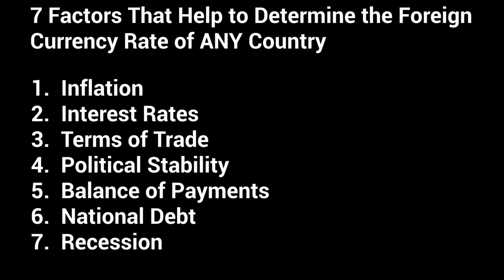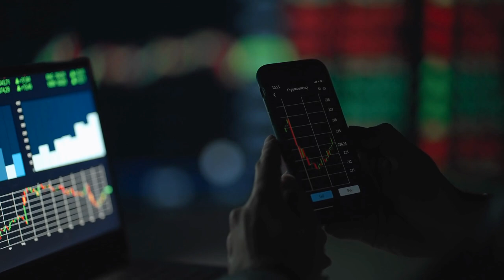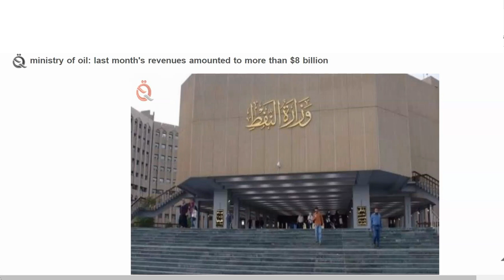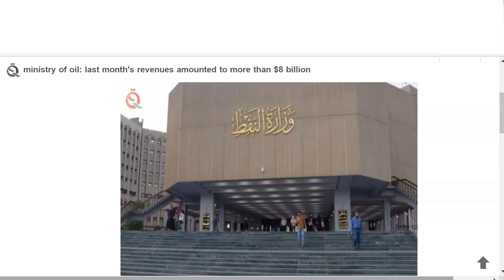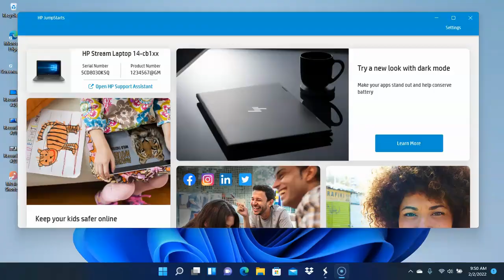Iraq News Urgent How YOU Can Invest in Oil Iraq Revenue $8+ Billion in January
Iraq News Urgent How YOU Can Invest in Oil Iraq Revenue $8+ Billion in January Invest in Oil
LOW-COST INVESTING OPTIONS
Gold -Open Secure Account w/$5 Take Procession of Gold

Purchase Iraqi Dinar:

Purchase Vietnam Dong:

Purchase Zimbabwe Dollars

SOFTWARE KEEP TRACK OF CURRENCY RATES/PROFITS
Currency Exchange Planner – 91 Countries and Growing

OPEN EXOTIC CURRENCY TRADING ACCOUNTS
OPEN $10 FOREX ACCOUNT LEARN
ONLINE TAX COURSES LOWER TAXES BUILD WEALTH
How to Avoid Capital Gains Taxes
VIDEO NEWS LINKS
VIDEO NEWS CONTENT
Hi guys Sandy Ingram here. As you know we talk about exotic currency investments on this channel mostly the Iraqi dinar the Vietnam dong the Zimbabwe currency and sometimes Haiti’s currency due to the untapped oil reserves in Haiti. We talk about low cost investments such as buying gold and silver on a monthly basis as well as sharing investment information for new equity share startups, For the last four videos the channel has talked about oil explosion in the Middle East more than ever before this is because the oil industry is exploding and in this video the channel will share two factors that can help change your financial portfolio. One we will look at the progress of Iraq’s oil going to $100 a barrel sooner rather than later as predicted and two the channel will show you step by step how you can invest in oil today and get fifty dollars free to start your investment. I am going to be moving fast the video is short you may need to replay the video or read the description are you ready let's go this is in from Iraq unbelievable income from all exports in the first month of this year January 2022 the minister of oil announced Tuesday the total exports and revenues achieved for the month of January reached more than $8 billion US dollars at price of approximately $83 US dollars per barrel according to preliminary statistics issued by the Iraqi oil marketing company Somo. The total qualities of crude oil exported for the month of January from the oil fields in central and southern Iraq amounted to slightly over 96 million barrels and two and a half million barrels from the Kurdistan region. Now that's not all, at the beginning of the week crude oil reached $91,20 cents per barrel due to the following four reasons: One the Russian escalation towards Ukraine and the mobilization of thousands of Russian troops. Two Russia is the third-largest oil producer in the world therefore any tension that may contribute to the exit of more than 10 million barrels from the world market leaves OPEC and remaining members of OPEC in the hot seat to export more crude oil. Third reason the escalation between Yemen and the UAE is also contributing to the problem. Now I did not understand exactly how and why because the translation for the article did not make sense to me so if any of you speak Arabic, please help us out and place the comment in the comment section and I will put the comment at the top so that we can all read it and understand. The fourth reason world energy experts say oil will reach more than $100 in the coming days. During the last video we announced that this would happen in a matter of months however now world economists are saying oil will reach $100 a barrel in the coming days. You know what to do to take advantage of this situation you buy oil, you read these articles first then you go to the link in the description it'll be up at the top and receive fifty dollars free open your account if you don't already have an account and trade the stocks that you believe are best from the articles that you read. Now yes there are risks involved so only invest what you can afford to lose. Yes there is risk involved so only invest what you can afford to lose

middle east
exotic currency
oil
Iraq oil
opec
russia
Iraq BUY IRAQI DINARS